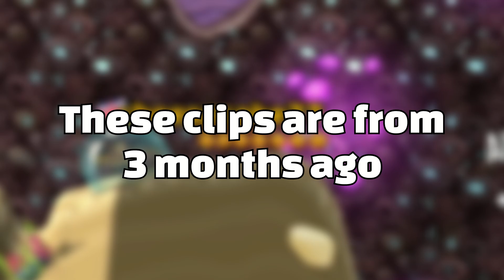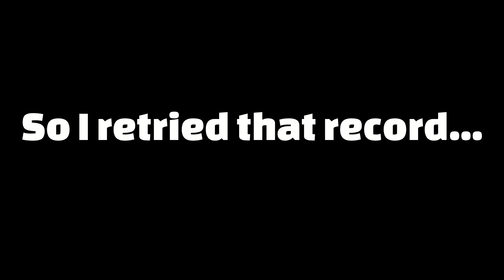REEF STAR GRINDING - THE FINALE | To The Limit #1 | HCR2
the start of a new series.

Edited using HitFilm

- Patbrick